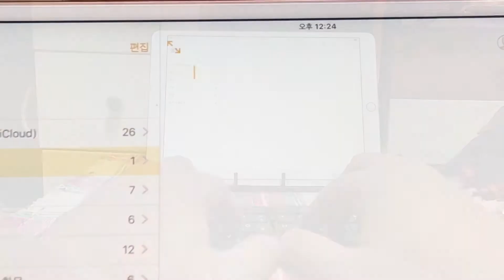블루투스 키보드 아이노트 INOTE X-Folding Elite Pro 간단 사용기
아이패드 프로 10.5 와 함께 사용할 블루투스 키보드로 아이노트 엑스폴딩 엘리트 프로 제품을 선정했습니다.

토니네사진관